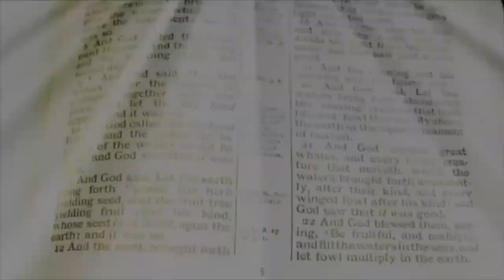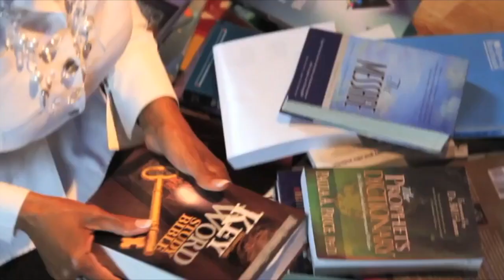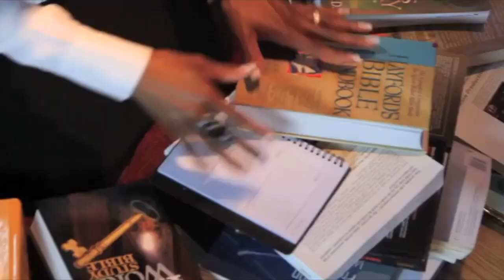Vote for JOY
This Nov 5th use your voice